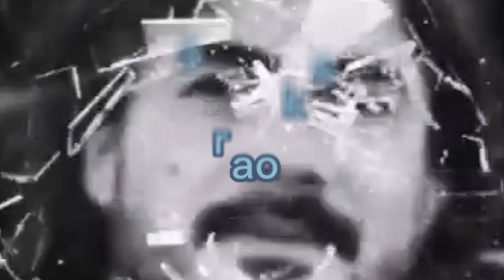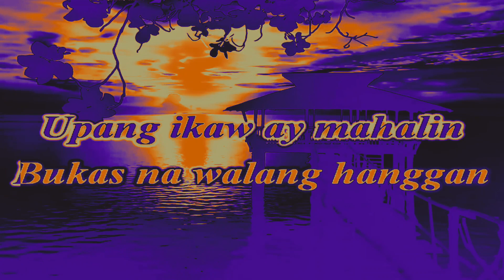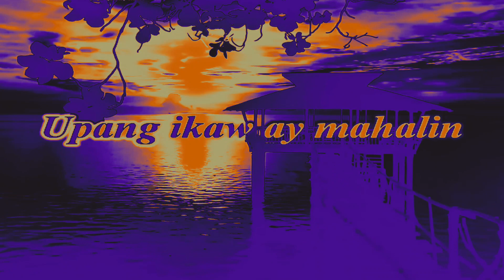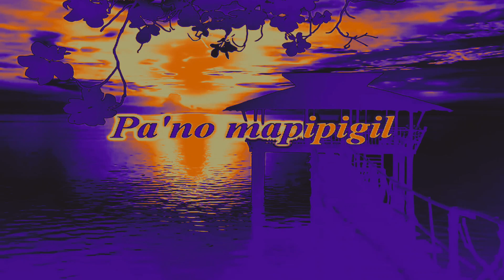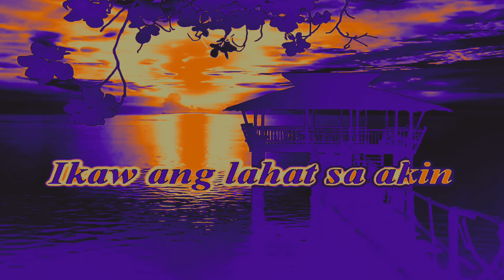IKAW ANG LAHAT SA AKIN...😛 karaoke songs by; kuya wil...tv.